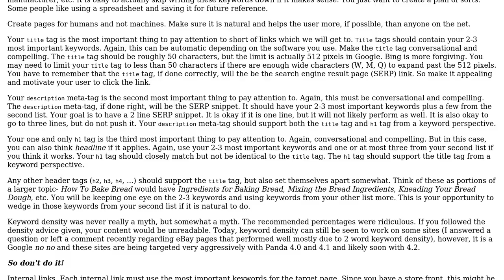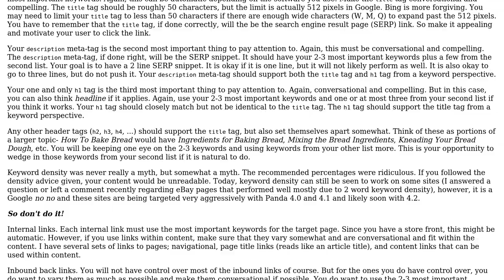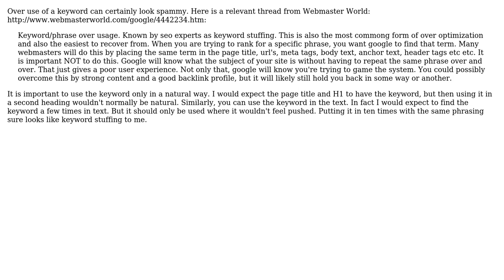Webmasters: How many times can I repeat a keyword without looking spammy to Google? (3 Solutions!!)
Webmasters: How many times can I repeat a keyword without looking spammy to Google?

With thanks & praise to God, and with thanks to the many people who have made this project possible! | Content (except music & images) licensed under CC BY-SA | Music | Images & others | With thanks to user Stephen Ostermiller user nunorbatista user Isleno Ituriel user closetnoc and the Stack Exchange Network Trademarks are property of their respective owners. You are responsible for your own actions.